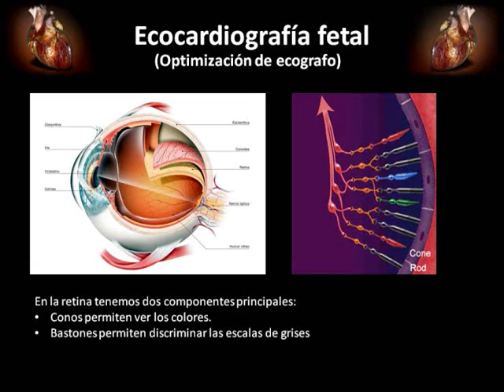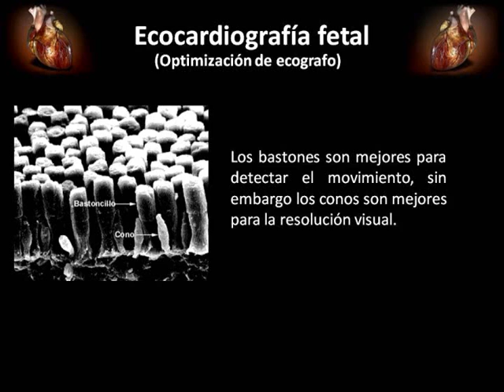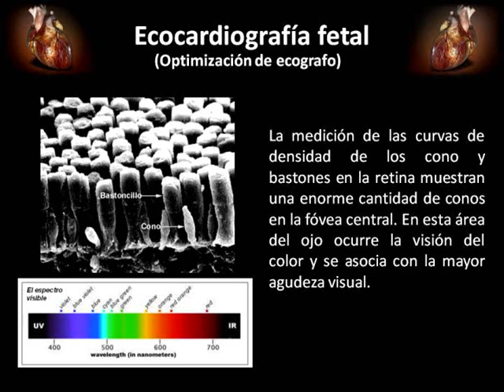Optimización del Ecografo para corazón fetal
Este video demuestra como la imagen ecográfica  mejora dramaticamente solo con cambiar el color de escala de grises a el color sepia.